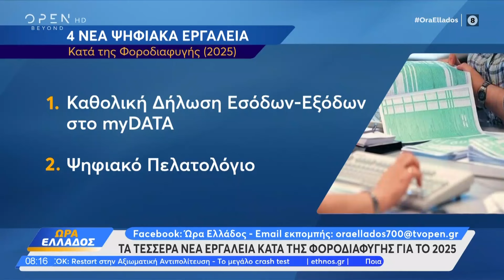Τα τέσσερα νέα εργαλεία κατά της φοροδιαφυγής για το 2025 | OPEN TV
Ποια είναι τα 4 νέα ψηφιακά εργαλεία που θα καταπολεμήσουν τη φοροδιαφυγή το 2025.